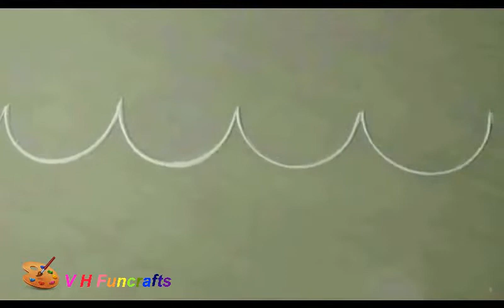Easy colorful Beautiful Diya border rangoli |ಸುಂದರವಾದ ದೀಪಗಳ ರಂಗೋಲಿ|आसान और सुंदर बॉर्डर दीया रंगोली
DIY Easy and beautiful border rangoli with diyas for Deepawali /Diwali and other celebrations
ದೀಪಾವಳಿ ಮತ್ತು ಇತರ ಆಚರಣೆಗಳಿಗಾಗಿ ದಿಯಾಗಳೊಂದಿಗೆ ಸುಲಭ ಮತ್ತು ಸುಂದರವಾದ ಗಡಿ ರಂಗೋಲಿ ವಿನ್ಯಾಸ

दीपावली/दिवाली और अन्य उत्सवों के लिए आसान और सुंदर बॉर्डर दीया रंगोली